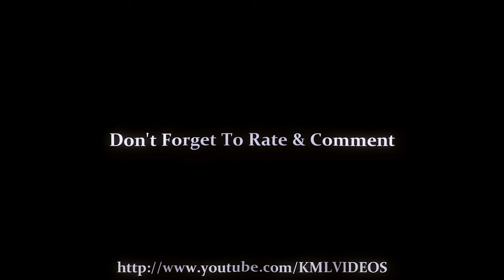THE LAST ESCAPE PART III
Another action short, I think at this point my teenage self is just too addicted to making  new action oriented GTA machinima. And true enough, he didn't stop here.